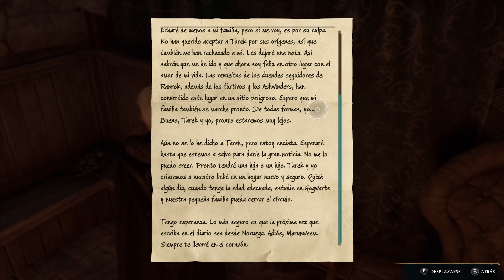!!Las desventuras del magito usurpador de identidad y su afición por los mangas de viejas muertas!!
Un capitulo mas del magito explota gatitos y su necesidad por reirse al saber que el padre de nati era una girafa!!

Soy nuevo en esto y estoy empezando en todo esto del streaming.
me gustaria que pudieran apoyar el canal a todos aquellos que le guste mi contenido sin mencionar en las redes sociales donde por ahora no es mucho pero espero que pronto pueda ser algo mas que paginas vacías :D
cuidense y que tengan bonito dia,tarde o noche :D